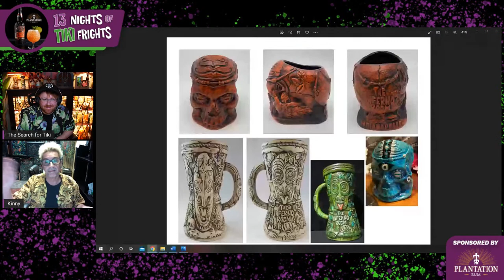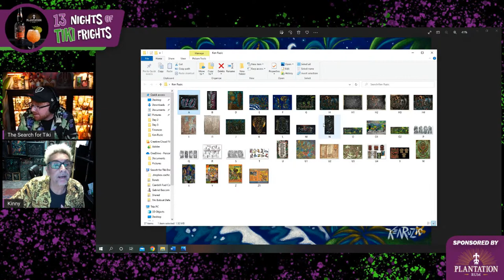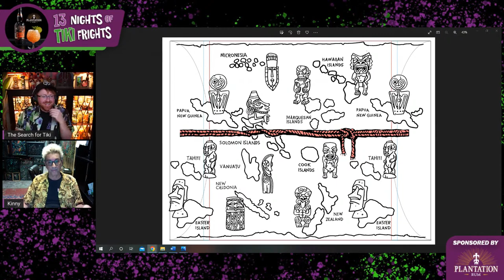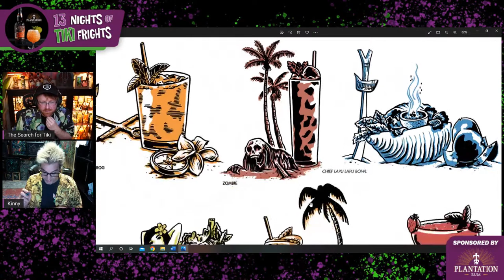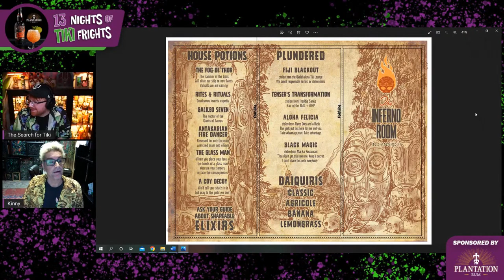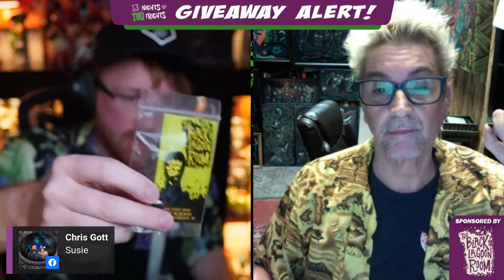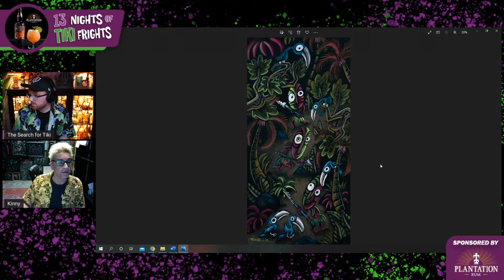Ken Ruzic On Creating Art Inspired By Oceania - 13 Nights of Tiki Frights S. 3 Ep. 3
Ken Ruzic has been painting and exhibiting since 1990 and somehow still isn’t tired of it! He joins us for a live interview and mug giveaway as 13 Nights of Tiki Frights continues. In addition to designing mugs for various bars and Tiki Farm, the world’s largest manufacturer of ceramic tiki mugs, Ken also organizes the Gargantuas Art Collective with Doug Horne and Tom “BigToe” Laura. His art is frequently inspired by Oceania and styles associated with Papua New Guinea.